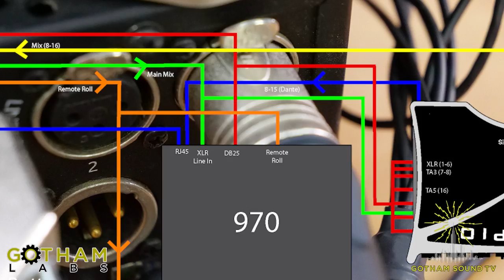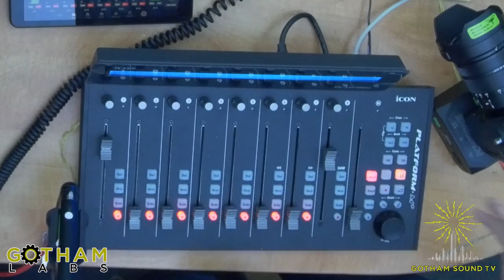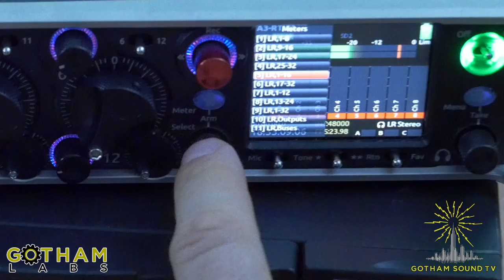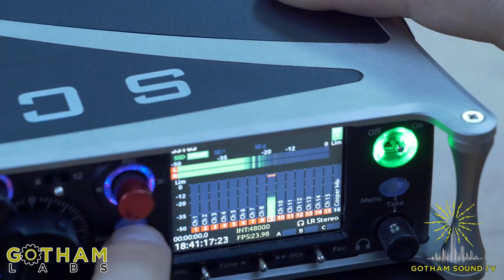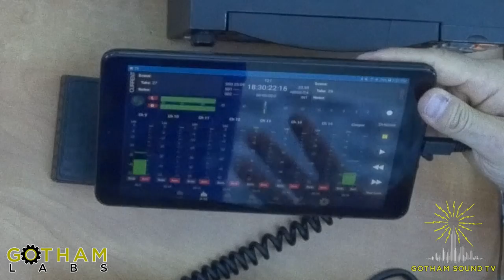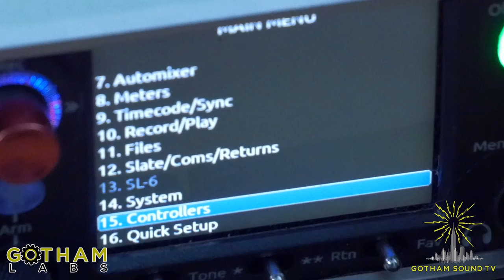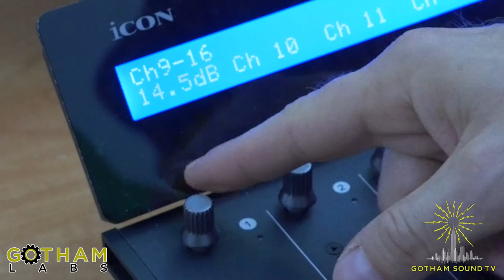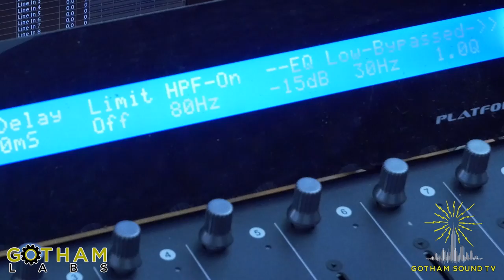Gotham Labs: Integrating the Cooper 208 into a 16-Channel Digital Workflow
Sound mixer Charles Hunt and Peter Schneider work through set-up of a cart rig integrating a Cooper 208 analog mixer (for channels 1-8) and Icon Platform M+ fader panel (for 9-16) with a Sound Devices Scorpio recorder and a 970 back-up recorder.

* Button matrix (generic)
* USB Hub (generic)
* Android Tablet (generic with at least 1920x1080 resolution)
* Laptop (generic)